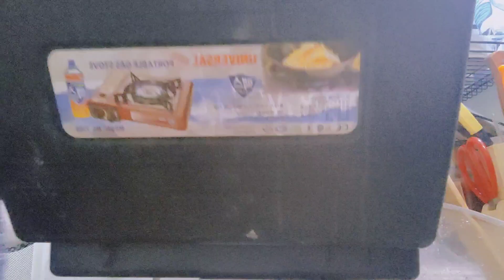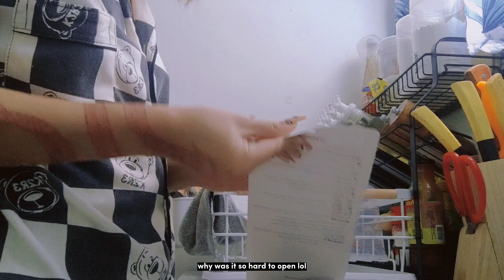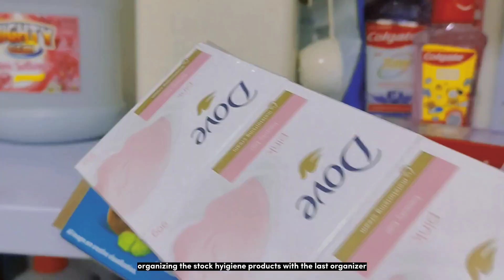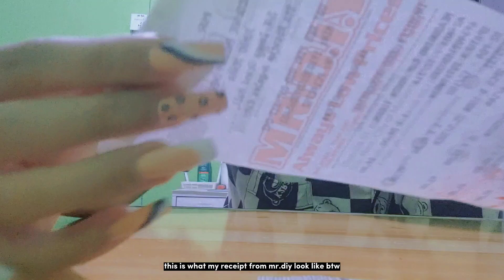living alone diaries | new bags 👜, kitchen & bathroom finds, apartment organization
fax ꒰⁠⑅⁠ᵕ⁠༚⁠ᵕ⁠꒱⁠˖⁠♡
b: may 10, 2000
g: female
p: she/her
l: pampanga, philippines
h: anime binge watching, manga reading
posting sched: twice every month
about me: tattooed, wears glasses, has nail extensions, diagnosed with scoliosis, graveyard shift (job: cannot disclose for privacy purposes)
about apt: i started living here in on oct 1 of 2022, provincial